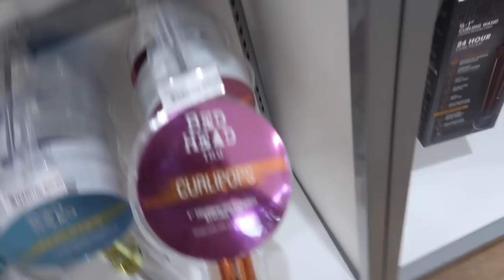I Shop For New Hair Products At Ulta + Haul! FionaFrills Vlogs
Today I am shopping for new hair products at Ulta.

F R I L L I A N C E
My makeup line specifically for teens and teen-prone skin
Naturally Happy, Beautifully Bright, Teen-Prone Skin

Text 'heyfiona' to 498-82 and you’ll get alerts directly to your phone. You’ll get the details as it all happens!

D O T E
@fionafrills shop my fav clothing and makeup all in one place!

8 T V
@fionafrills check out my 45 sec videos on some of my favorite products, plus ask me questions too.

Fiona

Shopping & Hauls
Are you obsessed with shopping & hauls like me?! Come shop with me at my fav stores — Brandy Melville, Forever 21, Urban Outfitters, Marshall's, Ross, Zara, Sephora, Ulta, Target, CVS.

FionaFrills Vlogs
Living Out Loud Vlog is now FionaFrills Vlogs! I am still living it out loud and sharing my journey through life with all of you in this teen vlog. Posting just about every day, you'll see me travel between LA and the Bay Area; behind the scenes for my FionaFrills YouTube channel and auditions; daily hiccups in my life; going on hikes and outdoor adventures and travel; shopping; cooking; exercising; taking care of my pets and so much more.